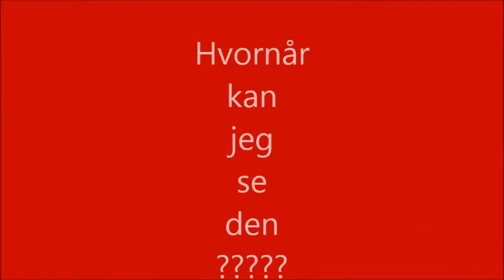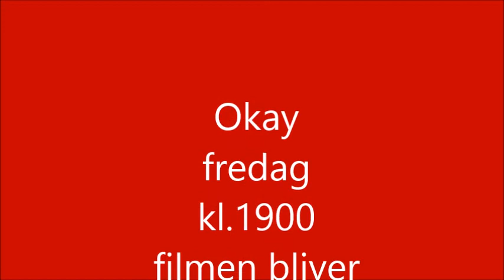Sten`s kreative værksted 2017 del 44 er på vej